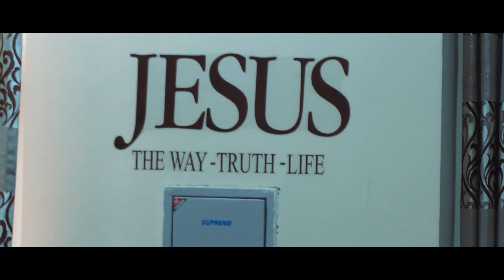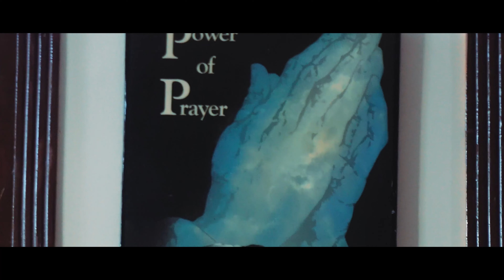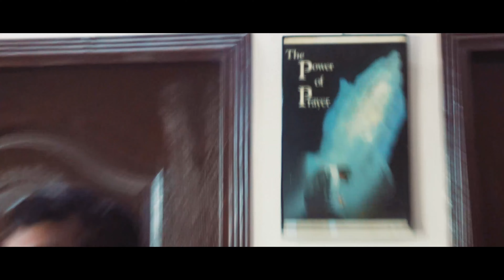Men Of God Worshiping Lord All Together || Two Hours Saturday Live Worship With Fasting